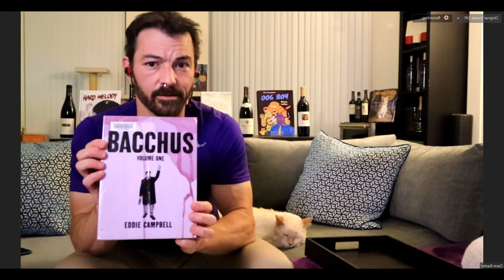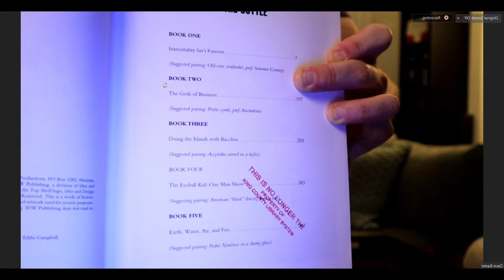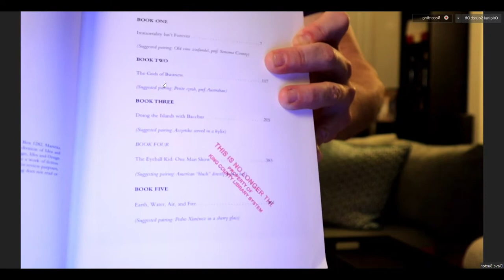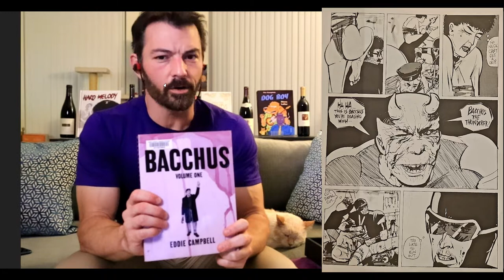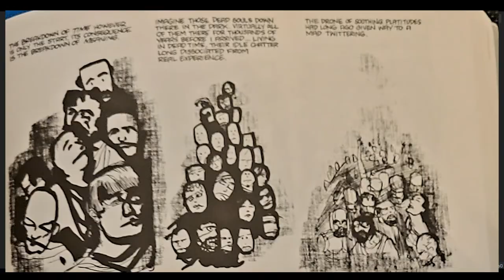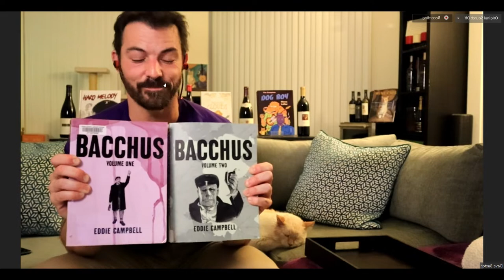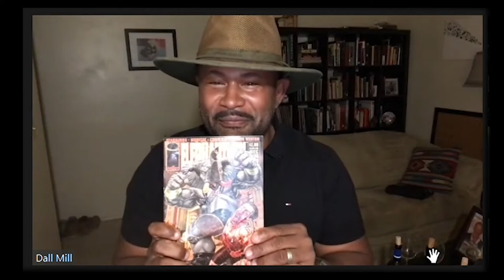Episode 1: Eddie Campbell's BACCHUS and Richard Starking's ELEPHANTMEN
The wines featured in this episode are:
Bonny Doon’s 2019 Le Cigare Volant (aka “Flying Cigar”)
Domaine Serene 2017 Yamhill Cuvée Pinot Noir, Willamette Valley, Oregon